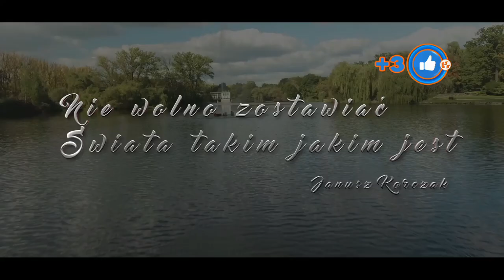NOTOWANIE 643 cześć 4 09.08.2020r. oficjalne notowanie SZLAGIEROWO.PL